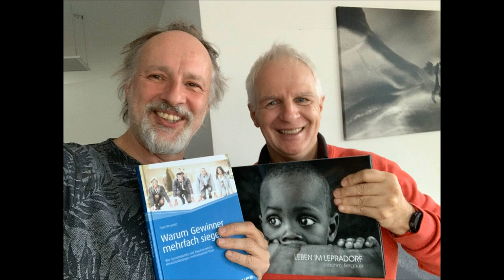Souveränität TALK #9 mit Joachim Bergauer - Fotografie voller Mut!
„Ich hab die Kamera von meim Vater g‘stohln.“ Da war Joachim Bergauer zwölf Jahre alt. Heute ist er als mehrfach prämierter Fotograf und Journalist auf der ganzen Welt unterwegs – und er ist nicht der verschollene Halbbruder von Souveränitätscoach Theo Bergauer.

Aber sie teilen sich trotzdem mehr als den Nachnamen: Nämlich die Liebe für Menschen und ihre Vielfältigkeit. Das fängt Joachim in Bildern und Geschichten ein.

Sein Credo ist es: „Es war mir nie genug: Wenn ich das Handwerk beherrscht habe, wollte ich immer weitermachen.“

So entwickelte sich Joachim Bergauer vom Boulevard-Journalismus über eine Bildagentur und Werbefotografie bis zu dem, was er heute macht: Fotoreportagen in Afrika, zum Beispiel über Leprakranke. Mit seinem Bildband Das Lepradorf gewann er 2019 den „Tokyo International Foto Awards"

Er nutzt sein Talent für Entwicklungshilfe. Woher schöpft man den Mut für solche Entscheidungen? Wie passt man sich in solch fremde Welten ein und kann trotzdem etwas verändern? Wie regt man Menschen zum Nachdenken und zu Veränderungen an?

Machen Sie sich ein Bild davon in diesem Talk.